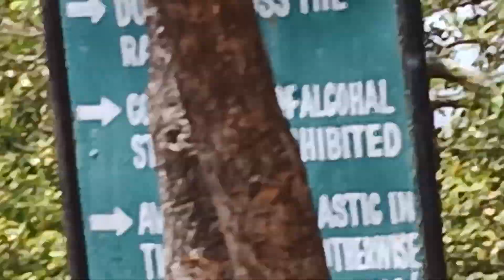Amrabad Tiger Reserve aap log bhi dekhiye 🌹🌿🌿🌹🌿🌿